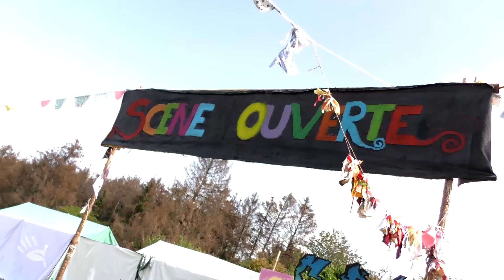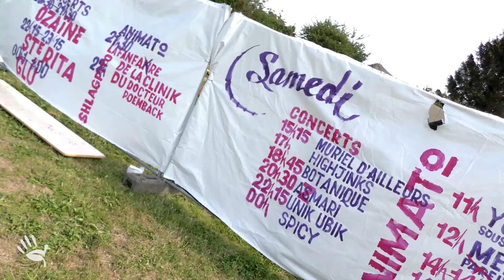C'EST PAS D'LA CAROTTE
On vous emmène dans un festival où tout est permis dans un esprit de bienveillance ! Ici, c'est le bien-être des festivaliers qui prime, dans un respect de l'environnement sans superflu ! Avec de la musique éclectique, de la bonne bière bio et de la bonne bouffe saine et locale : tous les ingrédients nécessaires pour se laisser aller dans une ambiance de folie.

Rendez-vous le 6 et 7 septembre 2019 à Huy (Belgique).

Avec Félicien Bogaerts et Laurent Degueldre
Réalisation : François Legrand
Avec la participation de Ilyas Sfar (Le Biais Vert)
Produit par Permavenir TV lors de l'édition 2018.